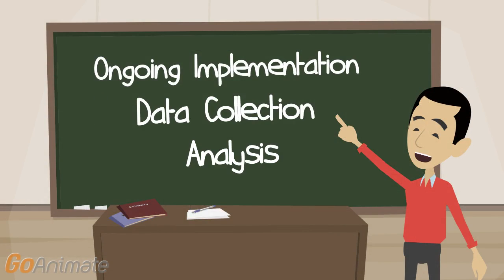ADMN 8121 Doctoral Seminar in Curriculum Development